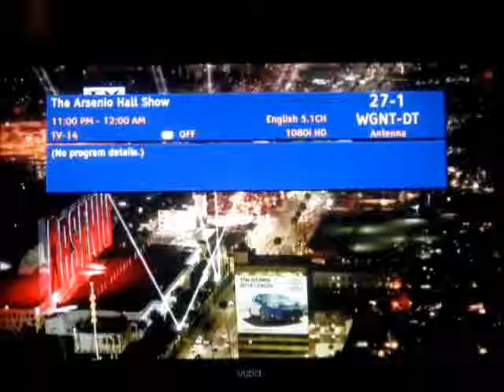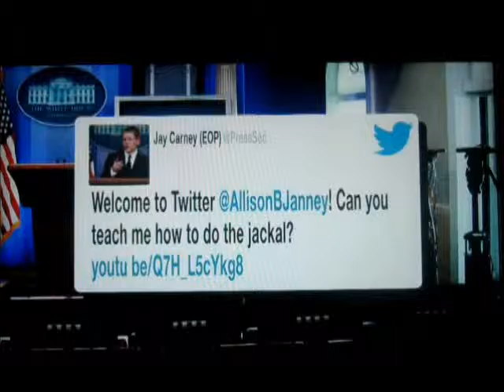Allison Janney on The Aresino Hall Show - 09-17-2013